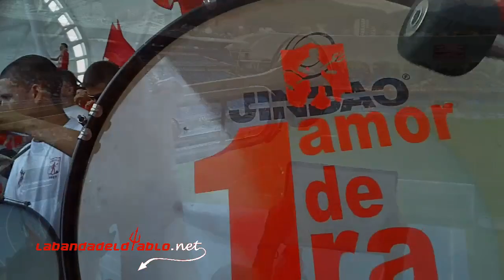LOS MINUTOS DE AGUANTE EN LA CANCHA // BARON ROJO SUR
AMERICA DE CALI ( 2 ) Vs UNIVERSITARIO ( 1 )
DOMINGO 26 DE ENERO / 2014 TORNEO ASCENSO. CALI, COLOMBIA.
ESTADIO PASCUAL GUERRERO. BY @FERNANDORIESGO